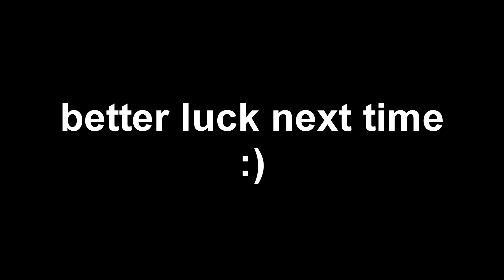Karma Is Real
You know whenever I run into these people I GOTTA WIN.
Taunt To Get Bodied + Teabagger Karma... All in one package!